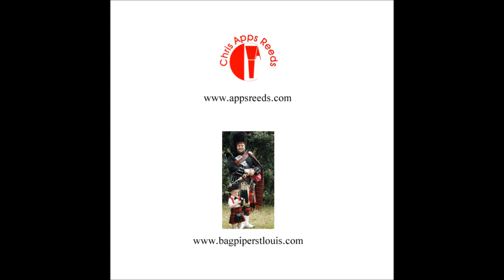Chris Apps plays a selection of Hornpipes - March 2014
Here is a selection of hornpipes played by Chris Apps. Chris is playing his 1880s MacDougalls with an Apps G3 molded chanter reed and full set of Apps cane drone reeds.